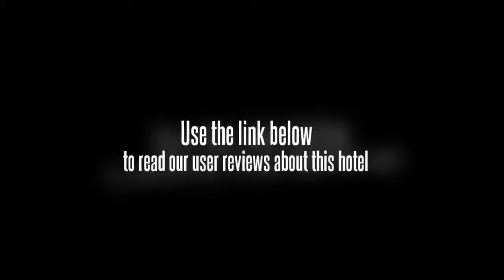Jin Jiang Inn Wuhan Liuduqiao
Location.
Jinjiang Inn Wuhan Liuduqiao is located in central Wuhan, close to Wuhan International Convention & Exhibition Center, Zhongshan Park, and Tortoise Mountain TV Tower. Nearby points of interest also include Guqin Tai and Yellow Crane Tower.

Hotel Features.
Jinjiang Inn Wuhan Liuduqiao features a restaurant. This hotel offers small meeting rooms and business services. Complimentary high-speed (wired) Internet access is available in public areas. Guest parking is complimentary. Additional property amenities include multilingual staff and complimentary newspapers in the lobby.

Guestrooms.
Air-conditioned guestrooms at Jinjiang Inn Wuhan Liuduqiao feature windows that open and slippers. Bathrooms feature shower/tub combinations and complimentary toiletries. Wired high-speed Internet access is complimentary. In addition to desks, guestrooms offer direct-dial phones. Guests may request irons/ironing boards and hair dryers.